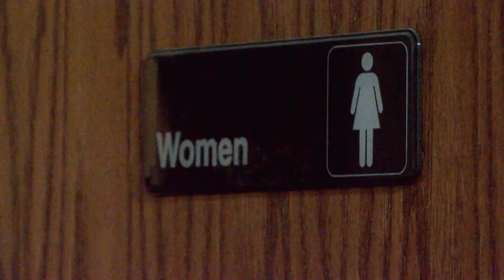Northern News Now | Fight Like a Women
Reporter: Madisan Green
Photographer: Jordan Mathewson (Me)

Madisan and I got to meet some amazing firefighters, and hear there stories about what made them want to become firefighters, their struggles, and what they hope for the future generation.